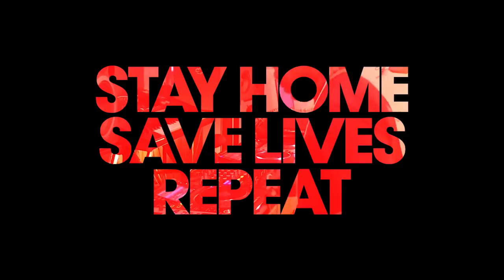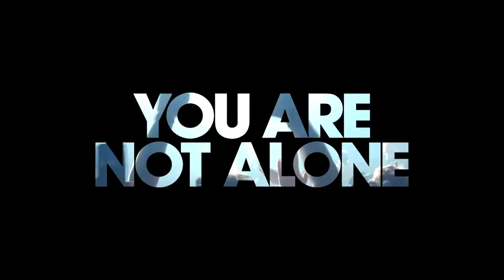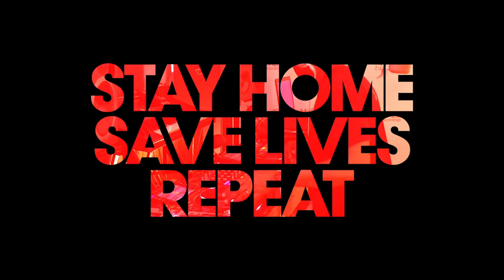DJ Spen - Live from Baltimore (Defected Virtual Festival)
Tracklist:
01. Intro
02. Marlena Shaw - Woman Of The Ghetto (Catz 'N Dogz Beat Remix) with Dennis Ferrer - Hey Hey (Acapella)
03. Megan Thee Stallion - Savage (DJ Spen Remix)
04. DJ Swisha - What Can I Get Wituhh Drink Ticket?
05. Thommy Davis And Greg Lewis - Hot (Micfreak Remix)
06. Hi Fi Sean And Crystal Waters – Heavy (Catch The Baby Jesus Mix)
07. Nicholas Ryan Gant - Gypsy Woman (She's Homeless) (Kaytronik Remix)
08. Atfc - Das Dope (Dj Spen & Jihad Muhammad Remix)
09. Michel Cleis - La Mezcla
10. Afefe Iku ‎– Mirror Dance (Yass Re Edit)
11. ATFC - I Called You
12. Crystal Waters & DJ Spen - Party People
13. Mark Laird - Sneakin
14. Eddie Amador - Shout It Out
15. Harry Romero - Revolution
16. Todd Terry, House Of Gypsies - Gypsy Dance (Club Mix)
17. Ralphie Rosario - You Used To Hold Me (DJ Spen & Reelsoul Hold Me Unda Remix)
18. ID - ID
19. DJ Booma - God’s Got It (Kade Young Remix)
20. Etur Usheo - Together
21. Micfreak & Eddie Amador - Let Go (DJ Spen Hard Dub Edit)
22. Micfreak  - Drums & Bass

Background:
Philippe Cohen Solal’s vinyl library taken by Eilon Paz from the book Dust & Grooves: Adventures in Record Collecting

Defected YouTube is the home of house music with artists including MK, Sam Divine, CamelPhat, Darius Syrossian, Roberto Surace, Ferreck Dawn, Low Steppa, OFFAIAH & The Vision.